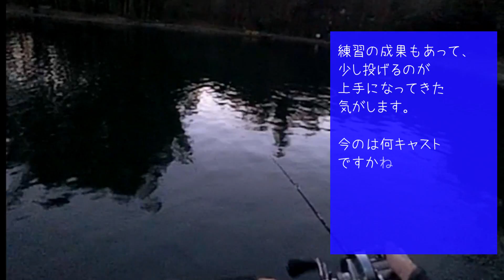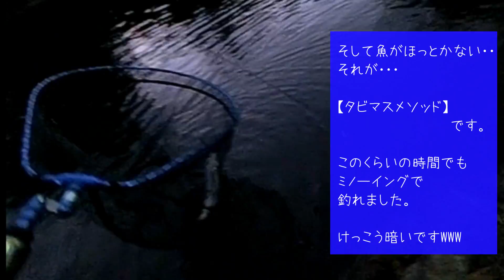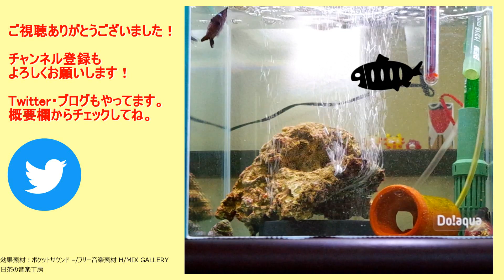【旅鱒プライベート】ベイトでミノーイング うぬぼれキャストでシュピピピーン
旅鱒とは、管理人が勝手気ままに管理釣り場をご紹介するチャンネルです。
今回は、１号のベイトでミノーイング第2弾。

年始の釣りの様子をご紹介します。
今回のテーマは「キャスト」です。